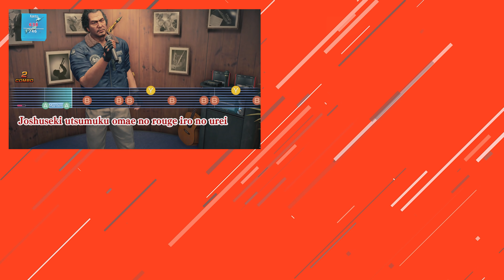Yakuza: Like a Dragon, su Xbox Series X convince a metà?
Abbiamo provato Yakuza: Like a Dragon su PC e su Xbox Series X: ecco le nostre impressioni dopo diverse ore in compagnia di questo strano Yakuza 7.
L'uscita di Yakuza: Like a Dragon è fissata per il 10 novembre 2020 su Xbox Series X, PC, PS4 e Xbox One.